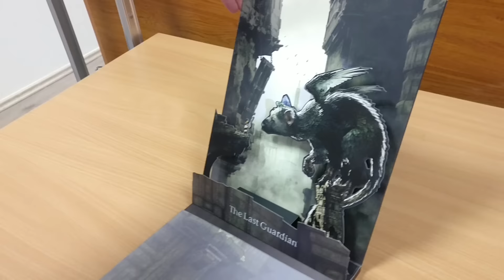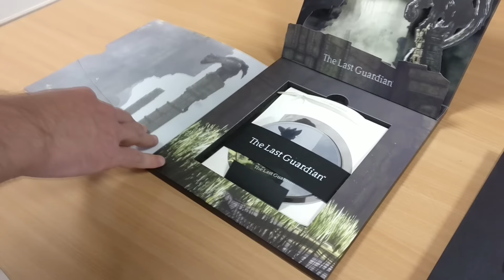The Last Guardian Press Kit - Kibontjuk / pcguru.hu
| Megmutatjik, mire rejlik a The Last Guardian press kitben.